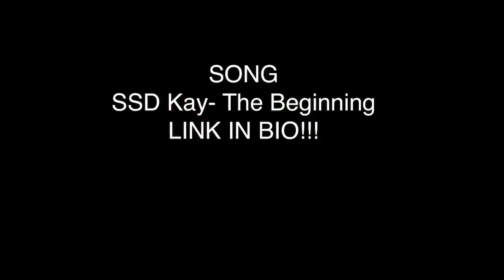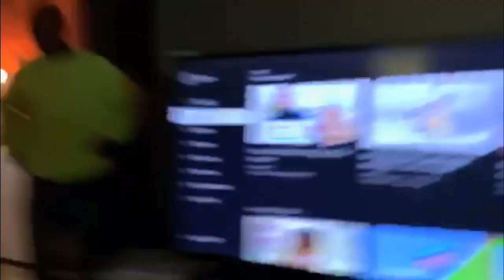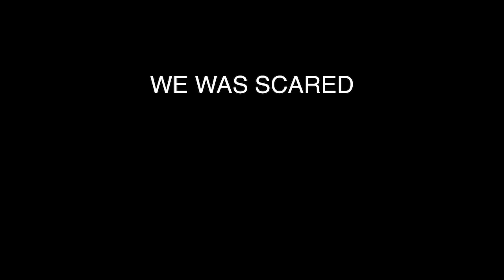BREAKING MY DAD’S 1000$ TV 😱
Comment Some Videos Ideas You Want To See Next